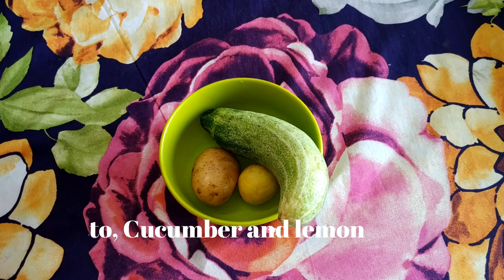Remove Dark spots, pigmentation, acne marks, suntan and open pores in 3 days| Get fair & clear skin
Hello everyone
In this video i have shared a very easy, natural and very effective remedy for removing dark spots, pigmentation, suntan and acne scars which will help you get clear, spotless and glowing skin and the best part is it requires only 2-3 ingredients from your kitchen.
It is also great for people with facing large open pores problem and also those with very oily skin. You will see noticeable results in just 3 days so do give this a try and i am sure that it won't disappoint you..

Keep loving yourself
Bye bye :)